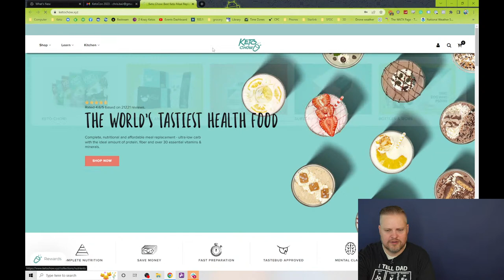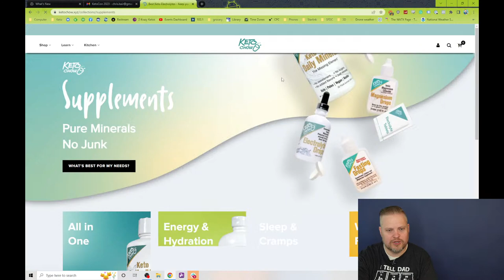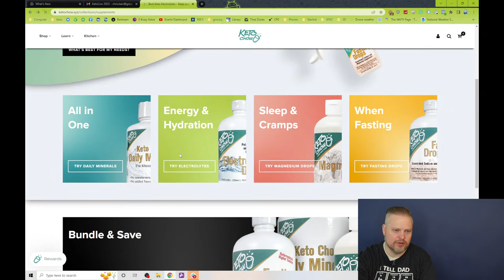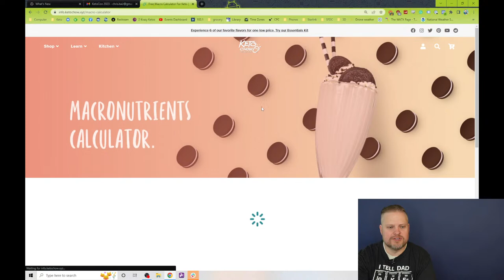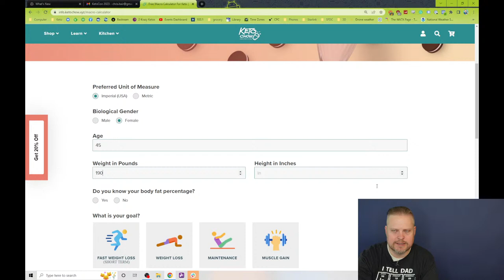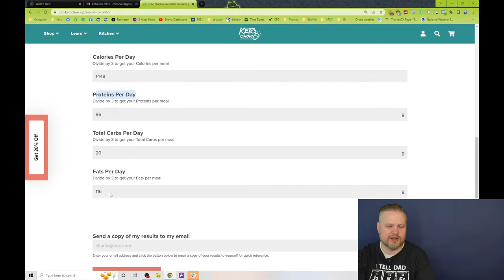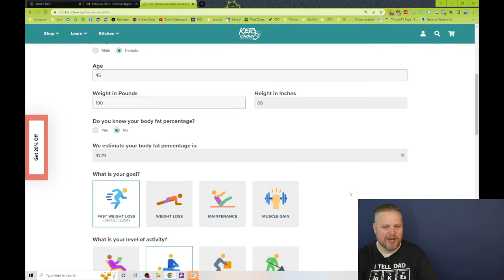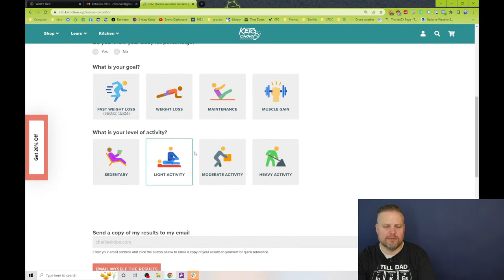Monday Live stream | Aug 8, 2022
Join Chris (no Miriam this week!) for our Monday morning live stream! Ask us questions on the live stream chat, find out the latest happenings, and more!

0:00 No Miriam.
1:35 Just Chris.
5:50 Some out-of-stock stuff will be coming back... except Blueberry.
7:55 Computer Talk
10:50 Magnesium big bottle no longer comes with the little bottle.
14:50 Notify me when Blueberry is available.
16:50 Is it louder now?
17:33 How to get the dropper.
20:42 Do I need more protein than what the Macro calculator suggests?
25:09 Testing Acacia gum.
27:35 Does Keto Chow study for tests?
32:03 Sharing for real.
33:10 Setting up a team account.